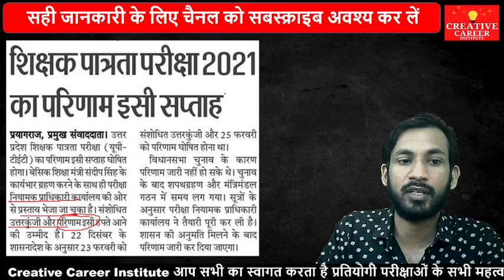uptet result अब इंतजार हुआ खत्म | uptet result 2022 | uptet latest news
uptet 2022
uptet
uptet news

uptet result 2022 kab aayega
uptet 2022 ka result kab tak aayega
uptet 2022 ka answer key
uptet 2022 result
uptet exam result 2022
uptet result 2022 today news
uptet 2022 today news
uptet 2022 ka result kab tak
uptet 2022 common number latest news
uptet 2022 me common number

uptet 2021-22
uptet 2021 common number
uptet 2021 विवादित प्रश्न
uptet common number
uptet 8 January 2021 answer key
uptet all option are wrong
uptet paper 1 common number
Uptet 2021-22 answer key
uptet sabhi ko no milega
uptet mein sabhi k number badhenge
uptet paper 1 answer key
upet 2021-22
uptet
uptet latest answer key
uptet wrong question
uptet 2021-22
uptet